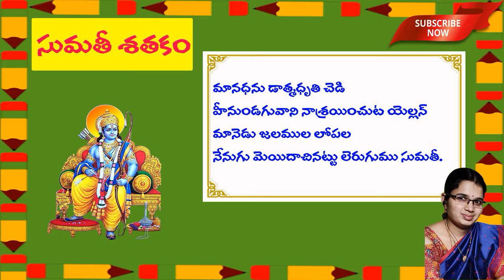92. Sumathi Sataka Padyalu || మానధను డాత్మధృతి చెడి || Maanadhanu Daatmadhruti || Telugu Padyalu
మానధను డాత్మధృతి చెడి
Sumathi Satakam Full ( all 108 Poems)